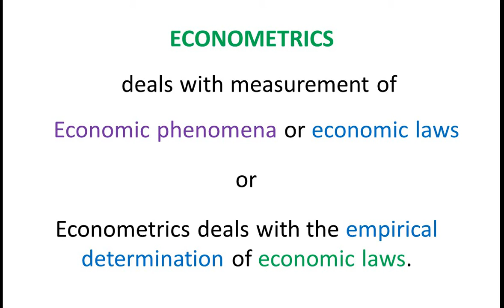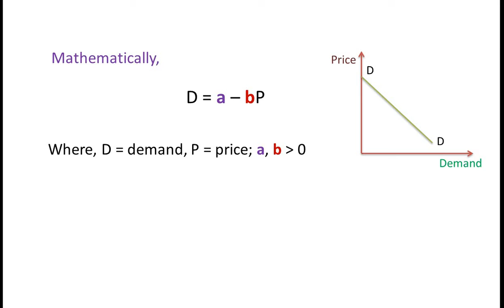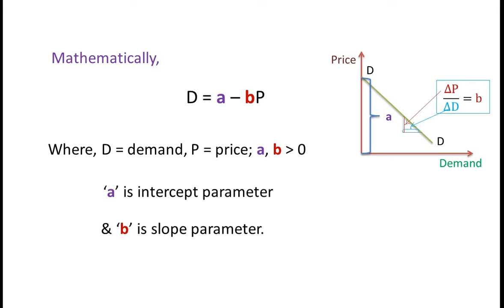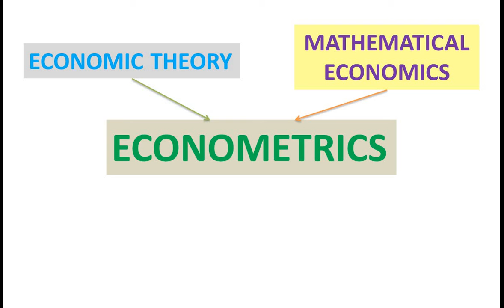ECONOMETRICS?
What is Econometrics?